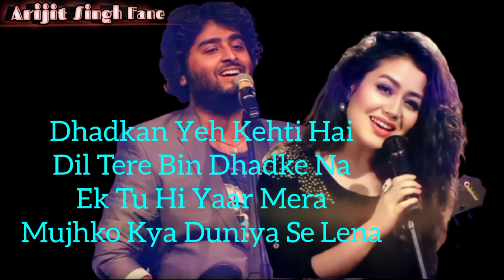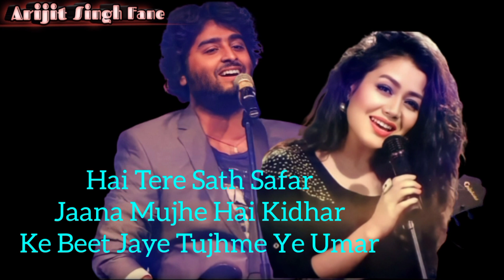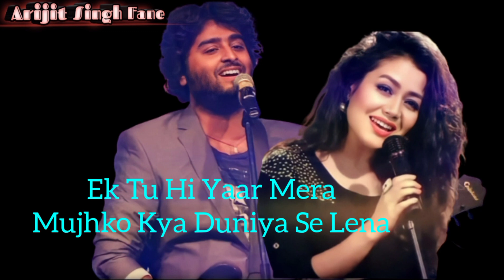Arijit Singh : Tu Hi Yaar Mera (Lyrics) song | Pati Patni Aur Woh| Kartik, Bhumi, Ananya | Rochak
Tu Hi Yaar Mera Lyrics in Hindi from movie Pati Patni Aur Woh sung by Arijit Singh, Neha Kakkar, lyrics written by Kumaar, music composed by Rochak Kohli. Starring Kartik Aaryan, Bhumi Pednekar and Ananya Panday in lead roles along with Aparshakti Khurrana in supporting role. Music Label T-Series.

Song: Tu Hi Yaar Mera
Movie: Pati Patni Aur Woh
Singer: Arijit Singh, Neha Kakkar
Lyrics: Kumaar
Starring: Kartik Aaryan, Bhumi Pednekar, Ananya Panday
Label: T-Series

Tu Hi Yaar Mera Lyrics Song:-

Ankhiyan Meri Puchh Rahi Hain
Dil Ko Mere Chain Nahi Hai
Kithe Ladaiyan Ve
Tu Ankhiyan Kithe Ladaiyan Ve

Kaise Tujhko Main Bataun
Raahein Teri Takti Jaaun
Neendan Churaiyan Ve
Tu Meriyan Neendan Churaiyan Ve

Dhadkan Ye Kehti Hai
Dil Tere Bin Dhadke Na
Ek Tu Hi Yaar Mera
Mujhko Kya Duniya Se Lena

Tujhme Raat Meri Tujhme Din Mere
Lamha Ek Jiyun Na Main Toh Bin Tere

Hai Tere Sath Safar
Jaana Mujhe Hai Kidhar
Ke Beet Jaye Tujhme Ye Umar

Ek Pal Ki Bhi Ab Toh
Doori Na Mujhko Dena

Hissa Hai Hai Tu Ab Toh Mere
Dil Ke Jazbaton Ka
Tu Lafz Hai Thehra Huya
Bas Meri Baaton Ka
Aankhe Ye Kehti Hain
Tu Saamne Mere Rehna